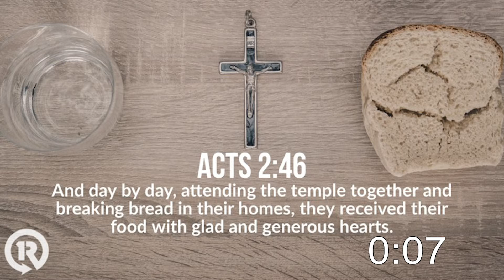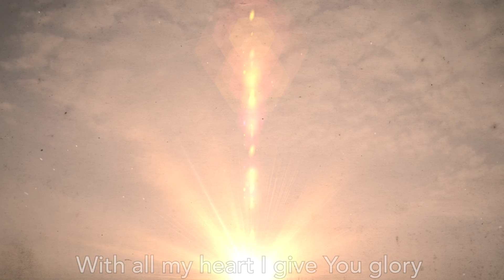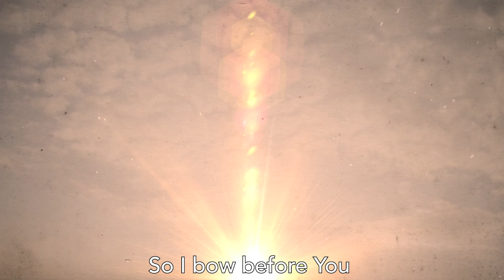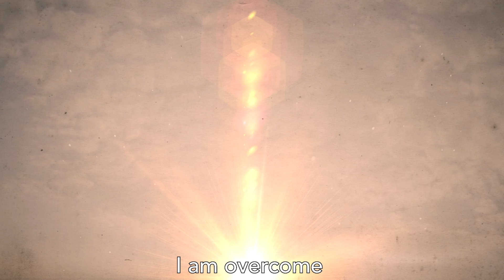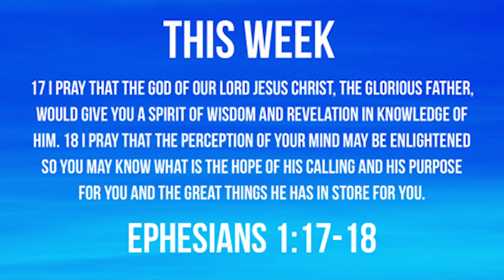Communion Service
Take a moment to reflect and rejoice as we remember the broken body and blood of Jesus that was shed because of his great love for us.